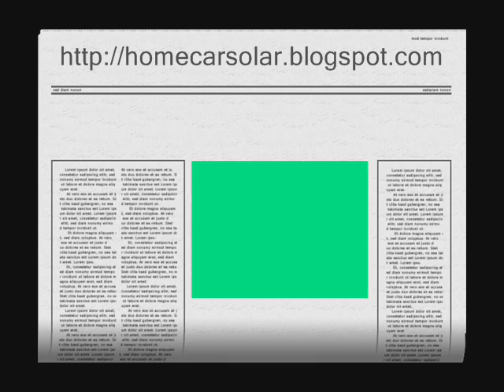EIN AFEK NATURE RESERVE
שמורת טבע עין אפק